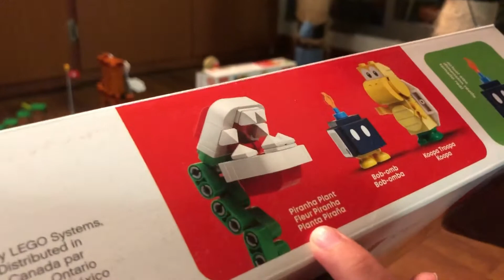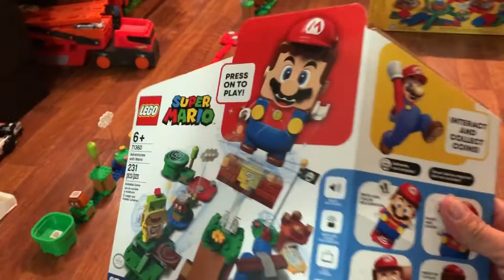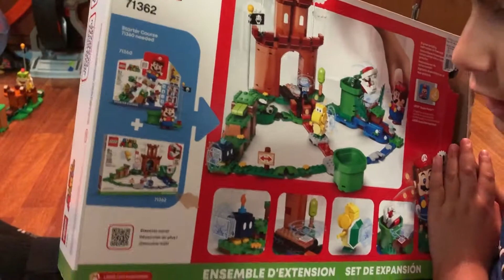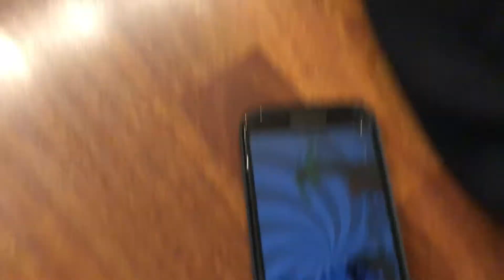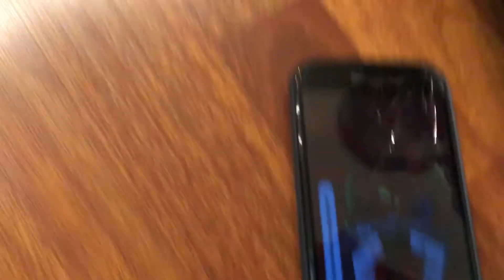Rodrigo José arma, juega y comenta el set Lego Súper Mario Guarded Fortress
Rodrigo José arma, juega y comenta el set Lego Súper Mario Guarded Fortress. Muestra la interacción con el Lego Súper Mario y como se conecta a Bluetooth a la App.